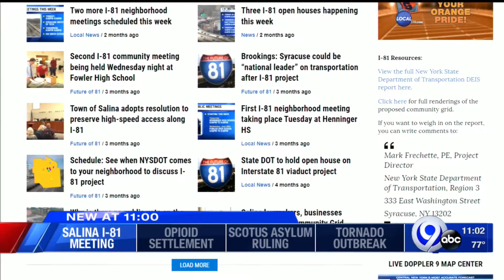Final community meeting on future of I-81 held in Liverpool